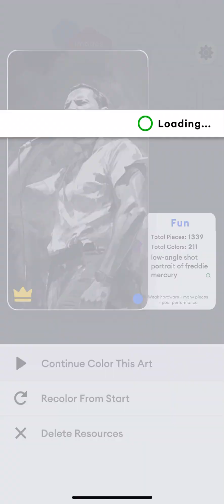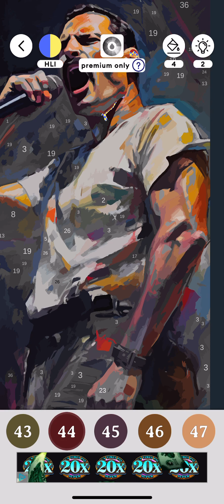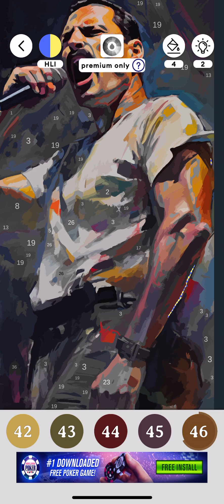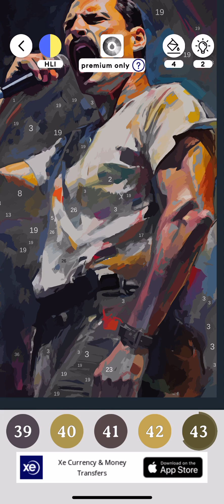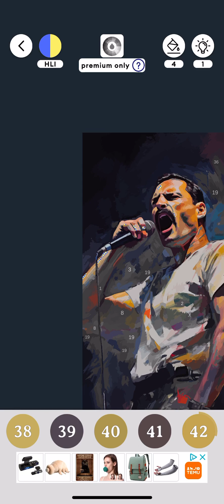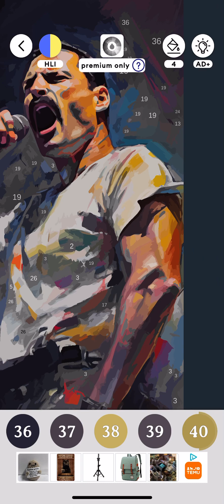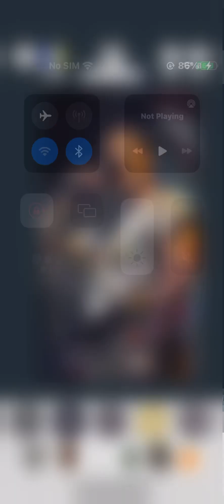Oil Colour By Number (2) Freddy Mercury Part 5